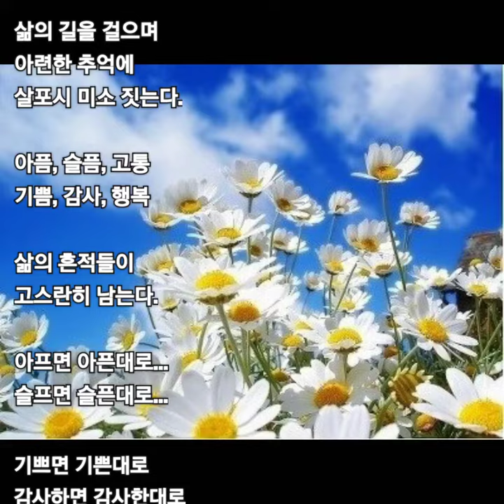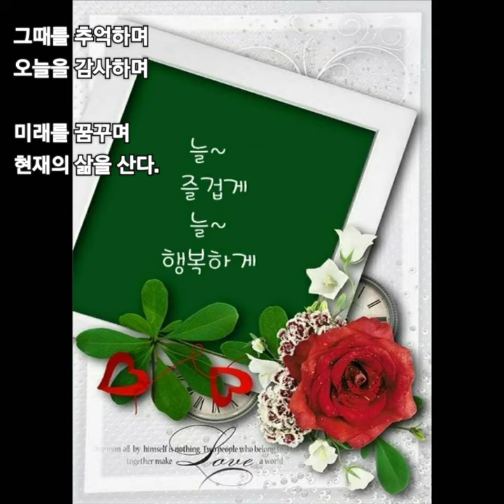추억(성시, 아침묵상)하나님의 마음 심영주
🌻추억

             심영주

삶의 길을 걸으며
아련한 추억에
살포시 미소 짓는다.

아픔, 슬픔, 고통
기쁨, 감사, 행복

삶의 흔적들이
고스란히 남는다.

아프면 아픈대로...
슬프면 슬픈대로...

기쁘면 기쁜대로
감사하면 감사한대로

그때는 감정을
느끼며 살았는데...

지나온 시간들을
뒤 돌아 보니

그 순간 순간들이
아름다운 추억으로
남는다.

그때를 추억하며
오늘을 감사하며

미래를 꿈꾸며
현재의 삶을 산다.